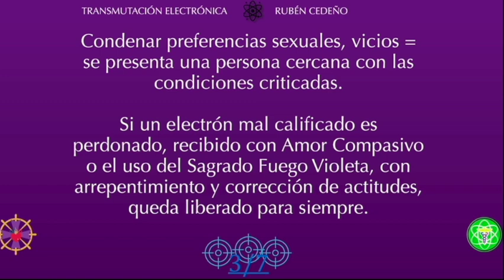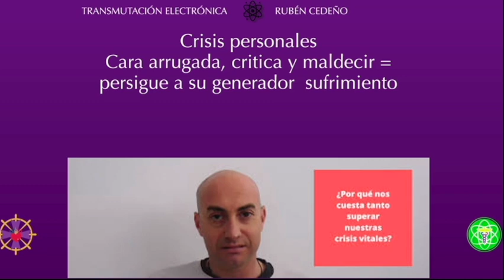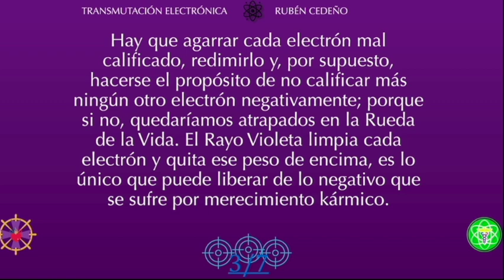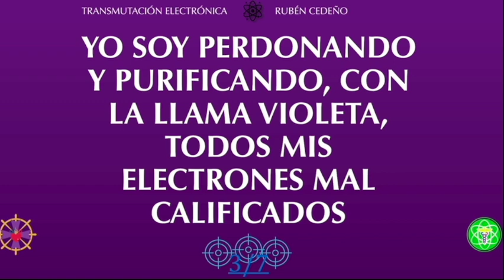EL MAL VIENE A MI Y NO TIENE DONDE ASIRSE | Transmutación Electrónica Metafísica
Unirse a este canal para acceder a sus Audiolibros:
Únete a este canal para acceder a sus beneficios

🔴🎙TRANSMISIONES DIARIAS  en:
ht.ly/fuTt30rvfRL